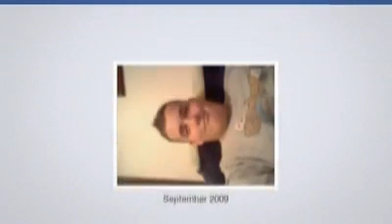My Facebook look Back Video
Facebook is Now 10 years old. Here is my Lookback since 2009